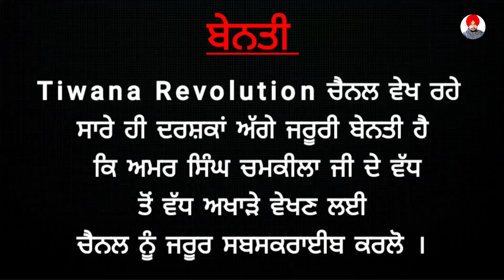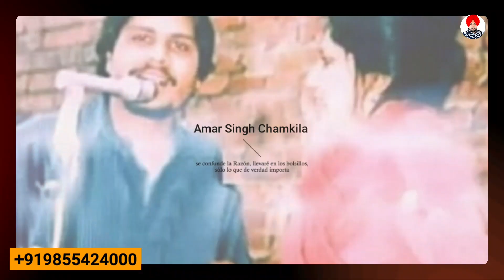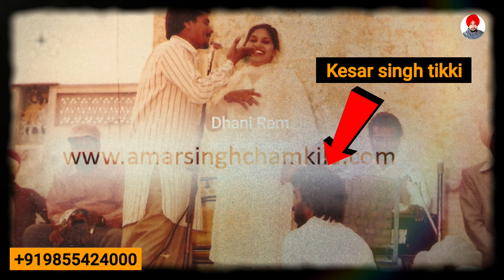ਚੰਡੀਗੜ੍ਹ ਦੀਆਂ ਕੁੜੀਆਂ ਵੀ ਮਰਦੀਆਂ ਸੀ ਚਮਕੀਲੇ ਦੀ ਖੂਬਸੂਰਤੀ ਤੇ | ਕਹਿੰਦੀਆਂ ਨੀਂ...ਆ ਜਾਂਦੈ ਚਮਕੀਲਾ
ਚੰਡੀਗੜ੍ਹ ਦੀਆਂ ਕੁੜੀਆਂ ਵੀ ਮਰਦੀਆਂ ਸੀ ਚਮਕੀਲੇ ਦੀ ਖੂਬਸੂਰਤੀ ਤੇ | ਕਹਿੰਦੀਆਂ ਨੀਂ...ਆ ਜਾਂਦੈ ਚਮਕੀਲਾ chamkeelahindimovie Handsome Chamkila beautiful Amarjot

This video is based on our punjabi legend Sardar Amar singh chamkila and biba Amarjot Kaur's singing struggles.
when chamkila first time went for a ramleela program in sector 45 burail chandigarh.
Here he performed first time on stage and here also Sanmukh Singh Azad gave him a great name Amar Singh Chamkila the Legendary singer of punjab.

ਇਹ ਪ੍ਰੋਗਰਾਮ Tiwana Revolution ਦੀ Property ਹੈ ਇਸਦੇ Content ਨੂੰ Audio ਜਾਂ Video ਰੂਪ ਵਿੱਚ ਚੋਰੀ ਕਰਕੇ ਕਿਸੇ ਵੀ ਮਾਧਿਅਮ ਰਾਹੀਂ ਵਰਤਣਾ
©️Copyright ਕਨੂੰਨ ਦੀ ਉਲੰਘਣਾ ਹੈ ।
ਅਜਿਹਾ ਕਰਨ ਤੇ ਕਾਨੂੰਨੀ ਕਾਰਵਾਈ ਕੀਤੀ ਜਾਵੇਗੀ ।
ਤੁਹਾਨੂੰ ਜੇਕਰ Video ਪਸੰਦ ਆਉਂਦੀ ਹੈ ਤਾਂ ਤੁਸੀਂ ਇਸਦੇ Link ਨੂੰ Copy ਕਰਕੇ ਬਿੰਨਾ ਕਿਸੇ ਛੇੜਛਾੜ ਤੋਂ Facebook ਜਾਂ WhatsApp ਰਾਂਹੀਂ ਅੱਗੇ Share ਕਰ ਸਕਦੇ ਹੋਂ ਧੰਨਵਾਦ ਜੀ ।

Upload By : Tiwana Revolution

Edit : Prabhjot Singh Tiwana

Label : Tiwana Records